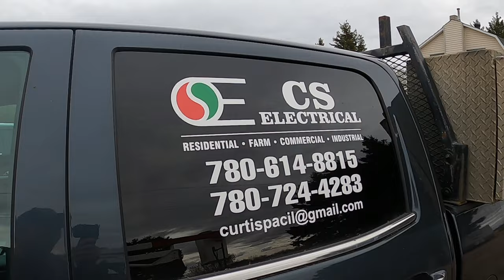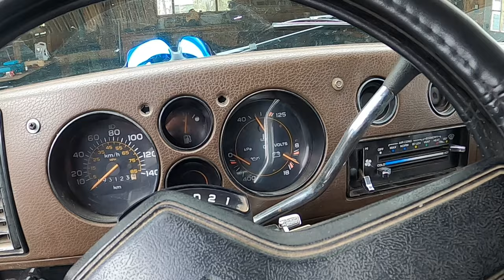Van Oil Pressure Troubles, Brothers and a Great Meal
Had some troubles on my albert trip with the oil pressure gauge in The dream machine. Enjoyed a great meal with relatives.